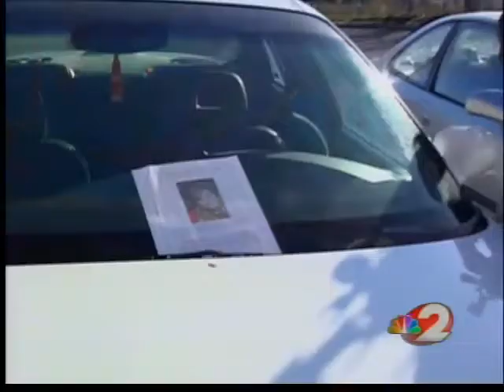Crime Stoppers: Fatal Hit and Run